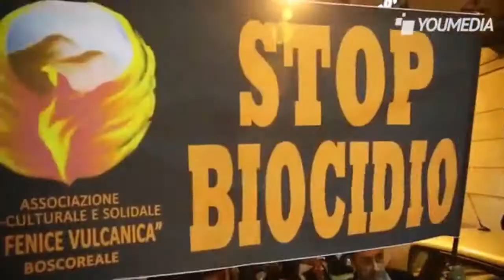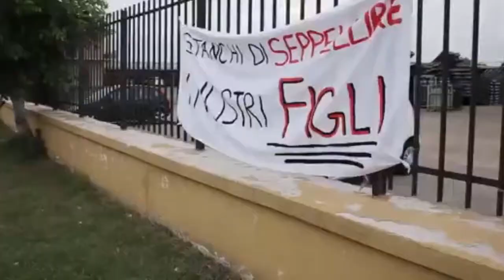DOVE NESSUNO ASCOLTA LA TUA VOCE di Ciro De Novellis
DOVE NESSUNO ASCOLTA LA TUA VOCE
È questo planare di umori che rasentano
cose che percepisci come fluide forme
geografici sentieri di un cammino
oligarchie politiche di un solco politeo che…
muto si espande tenebroso e lento
muovendone percorri ostilità contese
fatte di sguardi e di pensieri atroci
vuoti nel fare e nel silente andare
Vedo il silenzio di una assurda polis
 che abiura il corso della propria storia
profughi smemorati oltre il cum-finio
dove finire insieme ritrovarsi
dove ci sono scambi unioni azioni
dove è nel chiaro cielo la catarsi
E quanti ministeri sordi e austeri
lungo l’antica tabula che non potrai percorrere
Sembrano tristi note di un degheio
tra due tensioni empatiche di opposti
che ascolto fermo e immobile rappreso
nel cadenzare: Appalti… Appalti… Appalti
il gheo di un cimitero silenzioso
dove rifiuti umani dissepolti
non trovano specifica dimora
né trovano la forza di… gridare
Vagano tra filari di cipressi
sempre in attesa visita
Io muovo i passi giù di lì d’appresso
dove un ruscello nel bruire lento
fraseggia il viaggio sin dalla sua foce
parleticando con le fronde al vento
e tutto è pace e qui…
Nessuno sente.